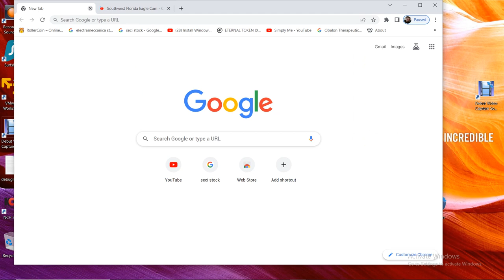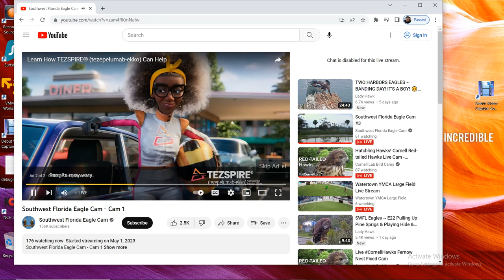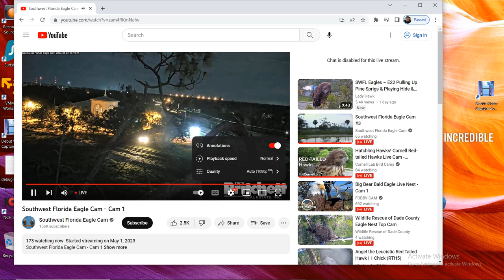SWFL Bald Eagles 06/02/2023 18:54